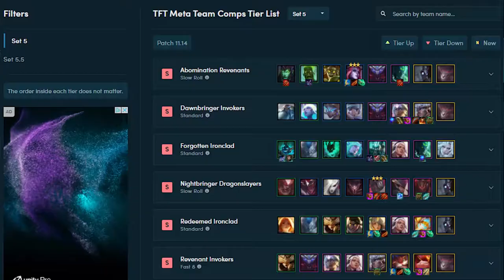Słyszałem że został ci OSTATNI dzień na wbicie platyny w TFT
0:00 - Prezentacja i omówienie bildu który sam wygrywa wam gierki.
4:18 - Gameplay (Nic ciekawego, po prostu robię oro)